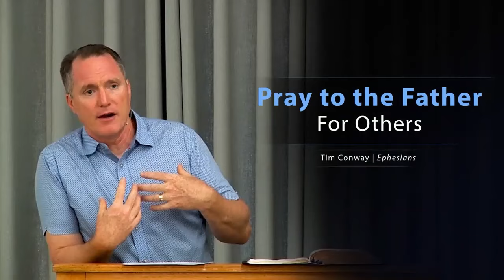Avem nevoie de mijlocitori în biserică! - Tim Conway (Romanian)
Mijlocitorii nu vin din rândul oamenilor cu o spiritualitate minusculă. Ei vin din rândul celor care umblă aproape cu Domnul și îi iubesc pe ceilalți creștini. Dacă un creștin nu mijlocește pentru alți creștini, atunci manifestarea dragostei sacrificiale lipsește din viața acestuia.